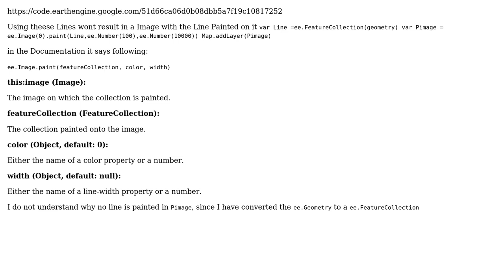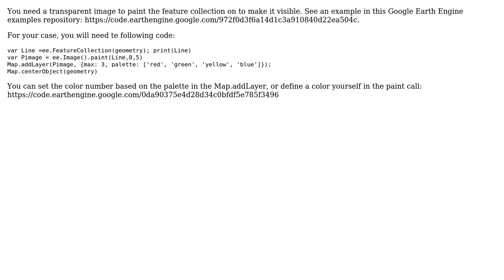GIS: Using ee.Image.paint() with Geometry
With thanks & praise to God, and with thanks to the many people who have made this project possible! | Content (except music & images) licensed under CC BY-SA | Music | Images & others | With thanks to user Kuik user Alexander Vocaet and the Stack Exchange Network Trademarks are property of their respective owners. You are responsible for your own actions.